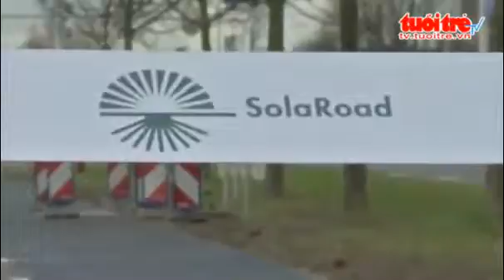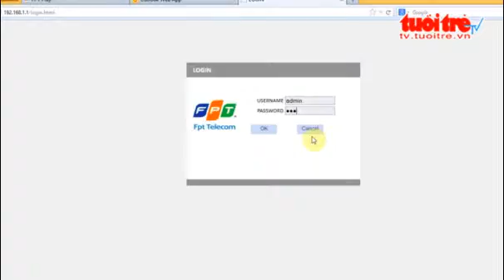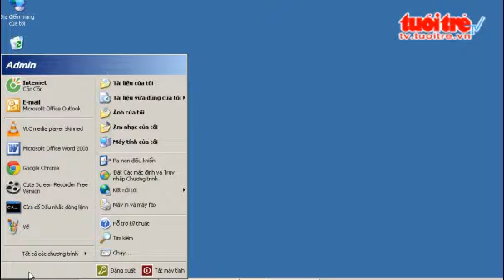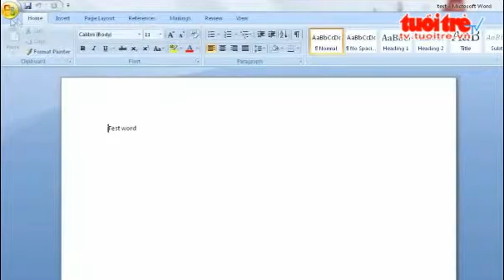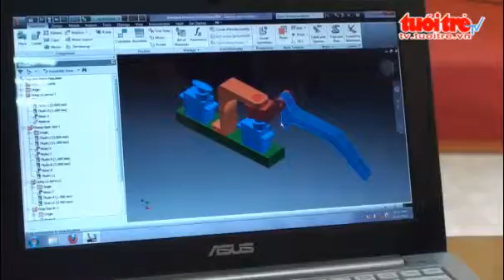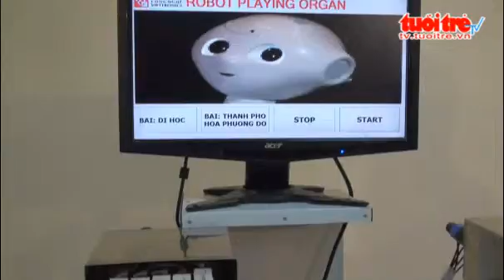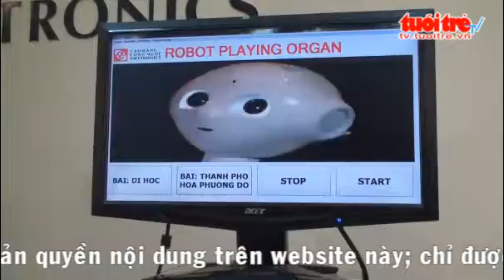Chuyen dong so 153 Robot danh dan tu dong